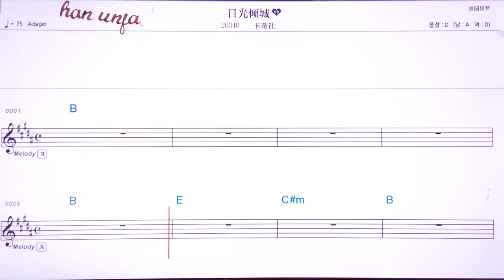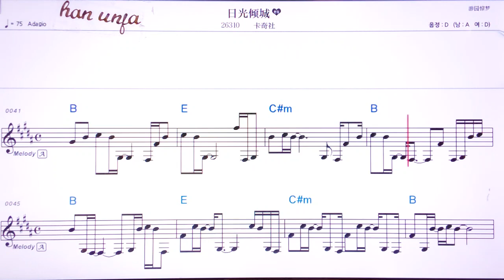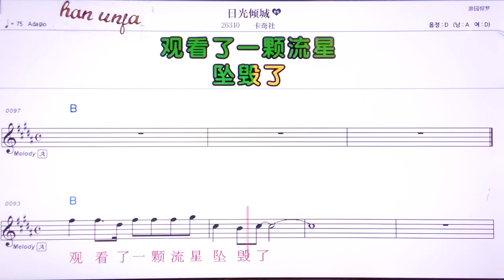💖르꾸앙칭청/카치써 👍MR,가라오케 악보 코드 가사 ,Karaoke반주